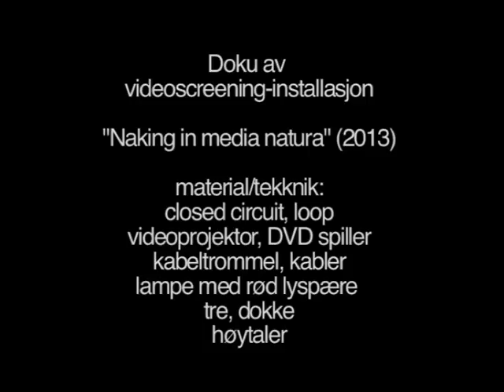Naking in media natura dock media-room-installation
Dokumentation ov videoscreening-room-installation from Verena Scholz. Tekknik/material: videoprojektor, wire,  cable drum, lamp with red light, DVD player, doll,  videofilm;